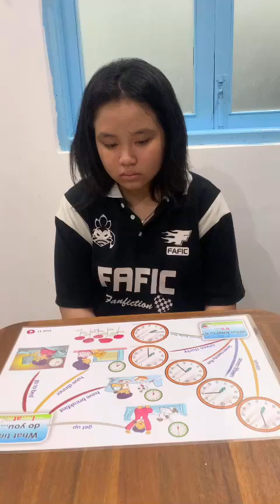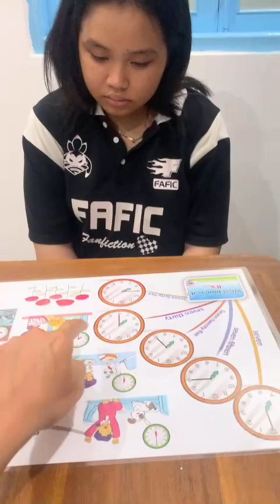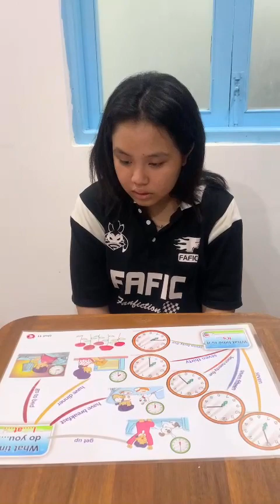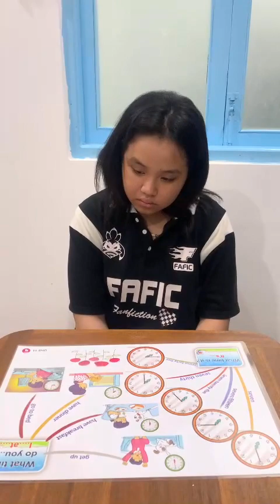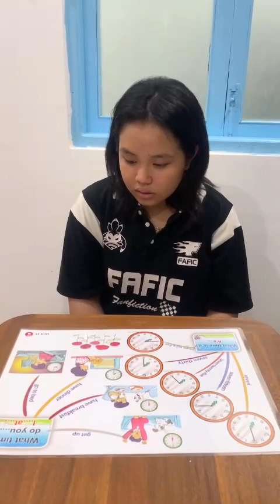Tiếng Anh Giao Tiếp Thiếu Nhi Tại Phan Thiết: Vicky talking about How to say time in English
Vicky practices talking about How to say time in English by answering and asking questions with Beckham!